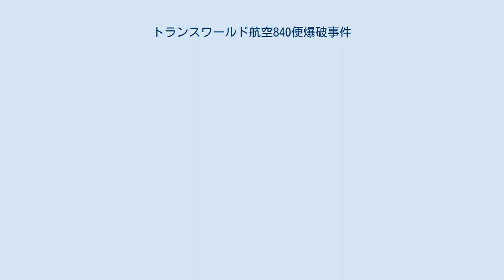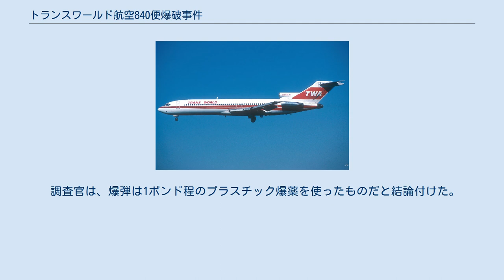トランスワールド航空840便爆破事件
トランス・ワールド航空840便爆破事件は、1986年4月2日、ロサンゼルスからニューヨーク、ローマ、アテネを経由してカイロまでの定期便だったトランス・ワールド航空840便がギリシャ上空で爆破された事件。
 トランス・ワールド航空の747 840便はロサンゼルスからローマまではボーイング747で運行され、残りのローマからカイロまでがボーイング727による運行だった。
アテネに着陸する約20分前、10Fの座席の下に隠された爆弾がギリシャ、アルゴス上空で爆発。
機体の右側に穴を開けた。
8ヶ月の幼児を含む4人のアメリカ人乗客が穴から外へ投げ出された。
客室は急減圧にみまわれ、7人が破片で怪我をした。
機長は緊急着陸をさせ、118人の乗員乗客は助かった。
 機体から投げ出された4人のうち3人の遺体は、アルゴス近郊の牧草地から、もう1人は海で見つかった。
 Arab Revolutionary Cellsは数年前にシドラ湾で起きたリビアとアメリカ合衆国との衝突の報復だと発表した。
 調査官は、爆弾は1ポンド程のプラスチック爆薬を使ったものだと結論付けた。
機体に爆弾を仕掛けたのはレバノン人の女性（後に逮捕される）で、アブ・ニダル組織に依頼され、座席のクッションの下に設置した疑いがある。